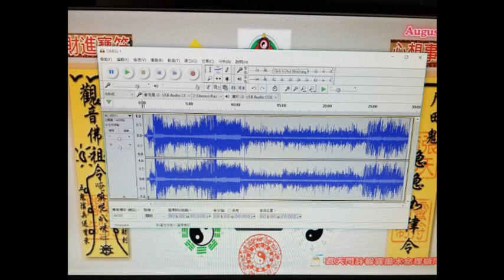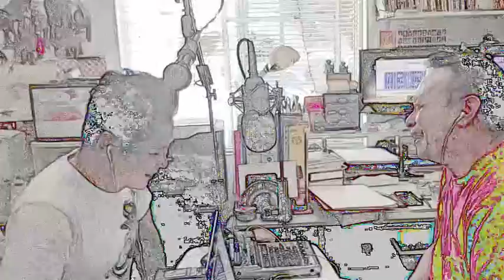《銀河照妖鏡》第8集~寒露編第二節P2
內容：(玄學小百科) ※ 替聽眾測字解疑難
主持：哥倫大C x 飛鷹(亞爪)
玄天「貧道」–第十三台《銀河照妖鏡》Facebook 專頁：